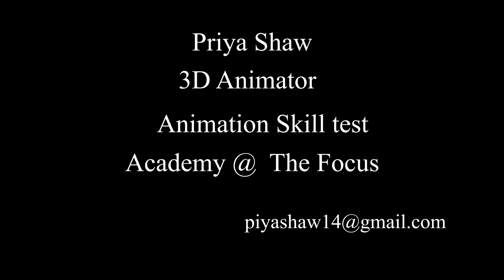Academy @ The Focus Animation Skill Test